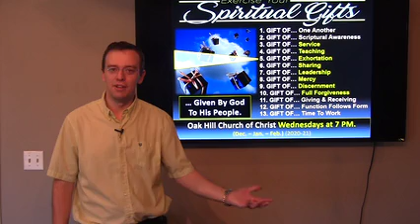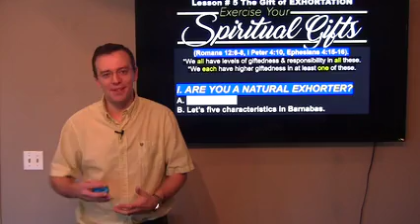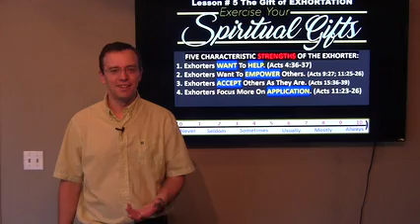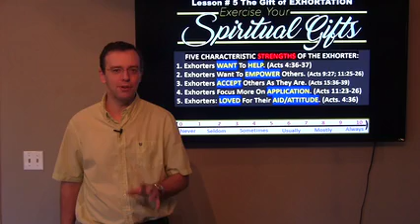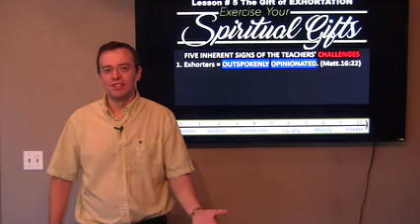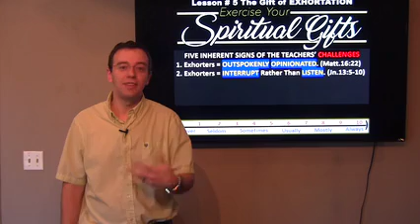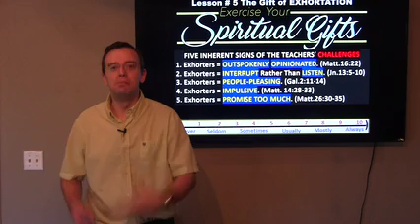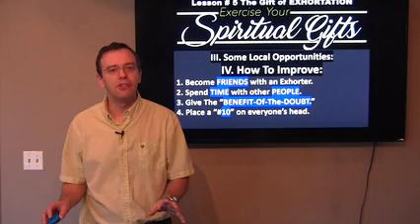Spiritual Gifts Class 5 Pt2of2 The Gift of EXHORTATION 1 20 2021